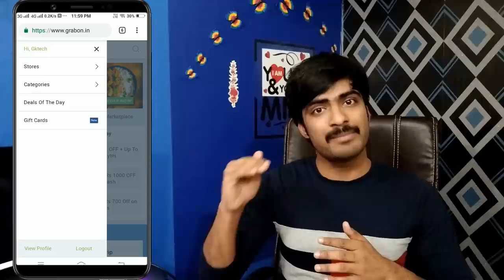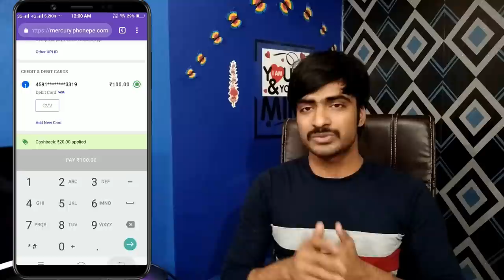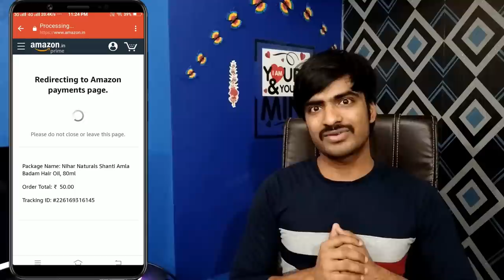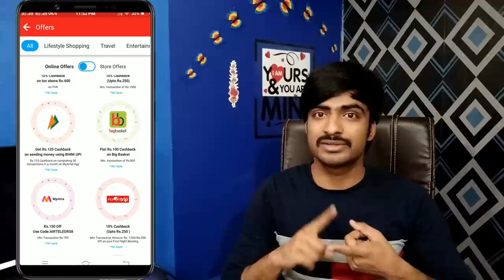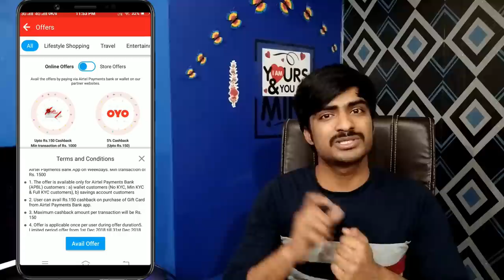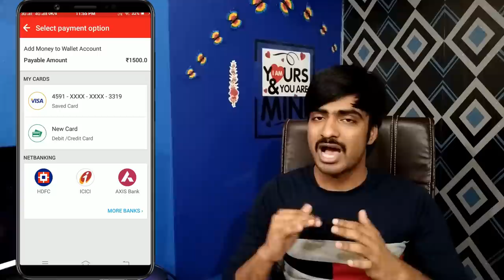phone pe grabon 40rs ,amazon paylink payment//👌my airtel 150rs cash back buy gift cards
Grabon Website

Hi  friends

Explain

Mobikwik offers
Talkcharge offers
earning tricks
new virsion Technology
Tech videos,